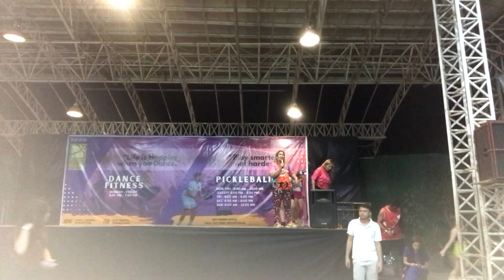MTS DANCE FITNESS SES WITH MAM ALICE|| PART 7